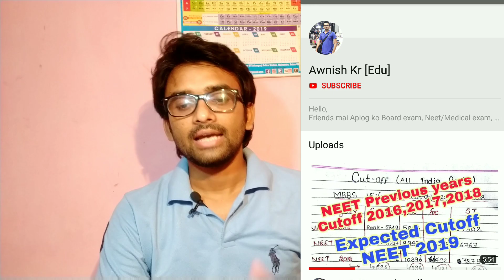NEET MBBS Seats Increase,15% Cutoff, Answer key challenge,EWS Related Councelling